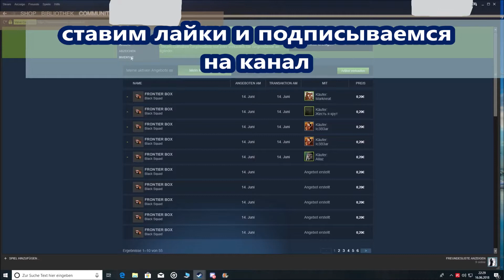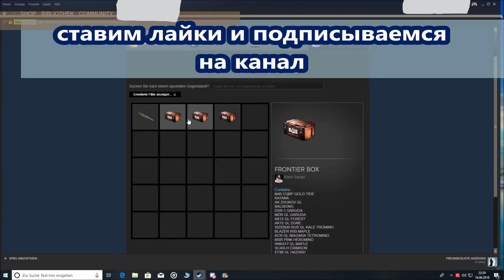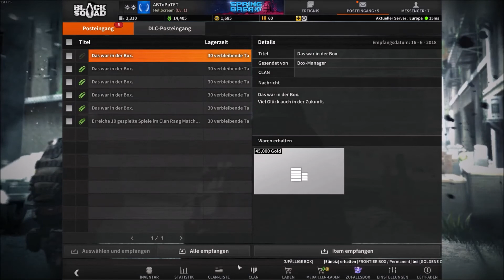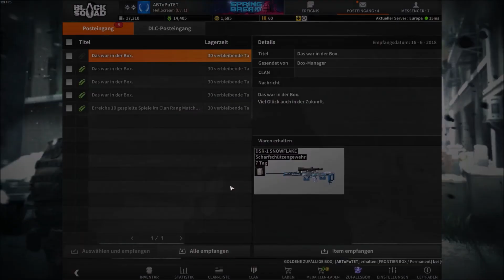Black Squad - Drop Frontier Box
Было 90 к голды, крутанул 3 ящика и бл…...….ьььь дропается 3 Frontier Box подряд)))))))))